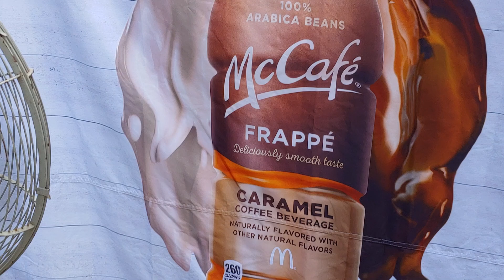Free Frappe from McDonald's(2)